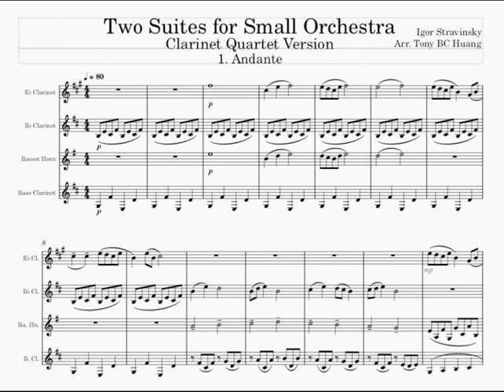Stravinsky 2Suites for Small Orchestra, Clarinet Quartet Version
Stravinsky: Suite No.1 & No.2 for Small Orchestra
Arranged by Tony BC Huang with MuseSocre 3.0

Parts:
Eb, Bb, Basset Horn, Bass